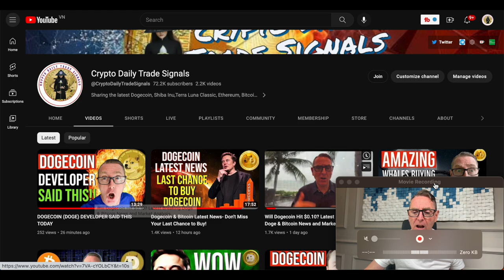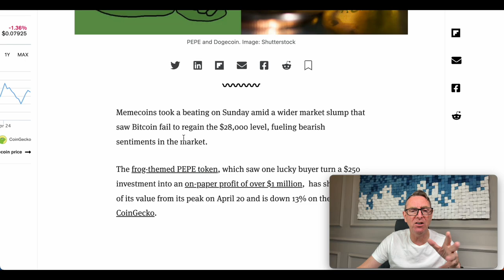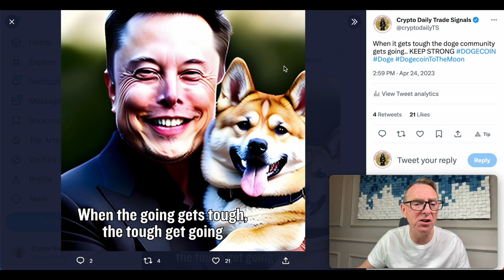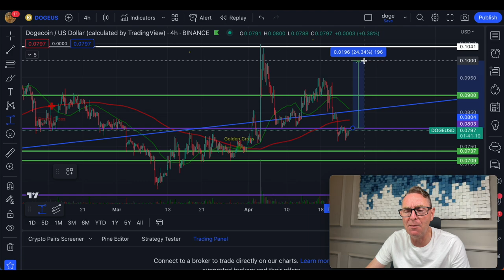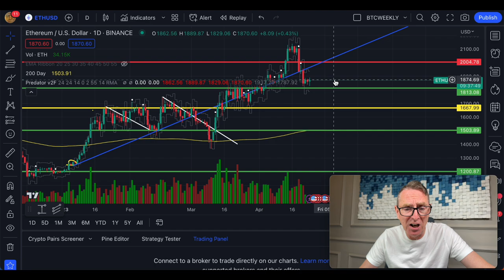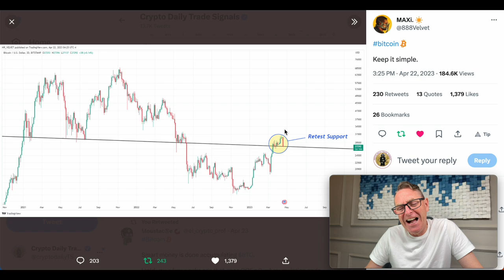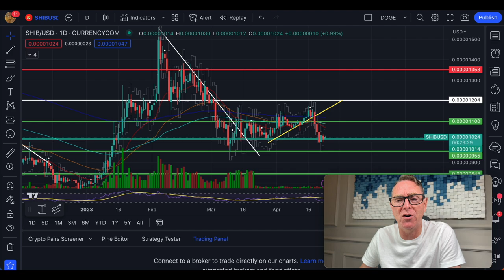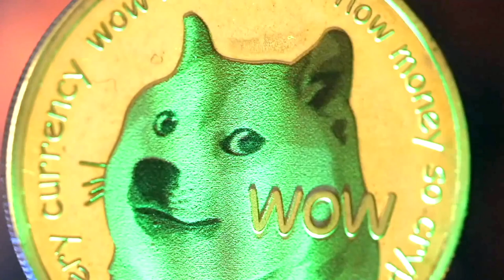BITCOIN , SHIBA INU & DOGE DEATH CROSS IS HERE!! OH NO!!!! BREAKING NEWS!!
DOGECOIN UPDATE: ⚠️BITCOIN & DOGE DEATH CROSS IS HERE!! OH NO! BREAKING NEWS!!